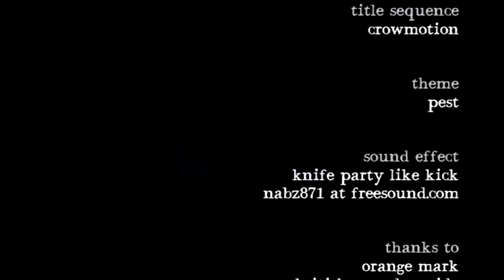Richard Herring's Leicester Square Theatre Podcast - with Sarah Millican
Why Won't You Tell Us Your Exact Address?

Rich has some surprising and life-changing news to share, but that doesn't mean that gloves (and pants if it's cold enough) aren't off for the annual sparring match with TV's Sarah Millican.

Who will win the flirtatious/offensive battle of wits this time. You'll find out why she appeared on TV without her underwear, why she kept her first husband's name and be asked to consider whether she was unreasonable when she refused to tell a journalist her exact address. And would her DVDs sell better if she included a free sample of her own excrement?

But you will learn more about Rich than his interviewee this week, because he was a bit tired and unable to control his mouth or brain. What does he have for breakfast on tour? Who was right and who was wrong during Cornetto-gate? Is money real or a meaningless abstract? And what happens if he ceases to be before he sees his own sexcrement?

The videos of these shows are now available for FREE on iTunes and YouTube and vimeo. If you'd like to make a donation to keep these services and this show running then give a one-off or monthly sum of your choice Or come and see Richard on tour